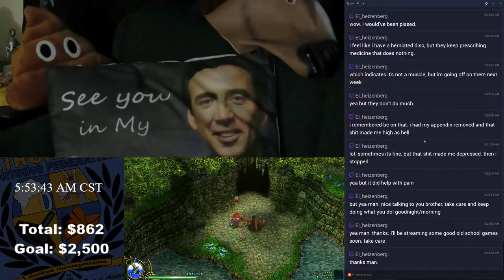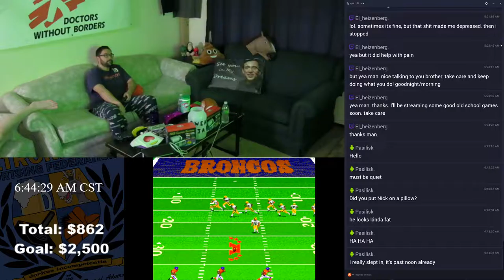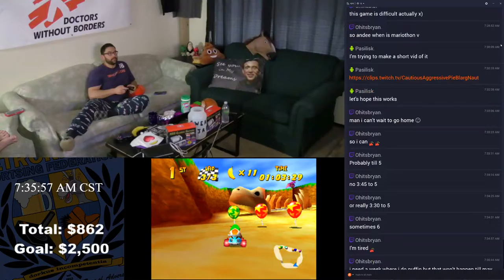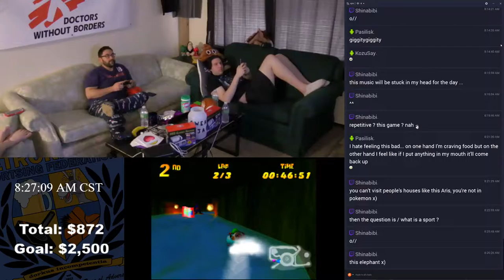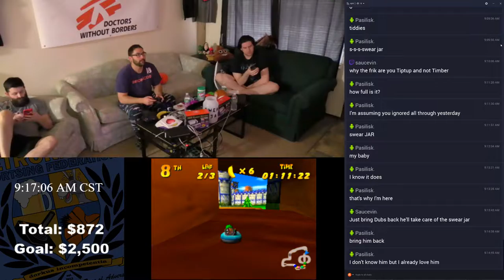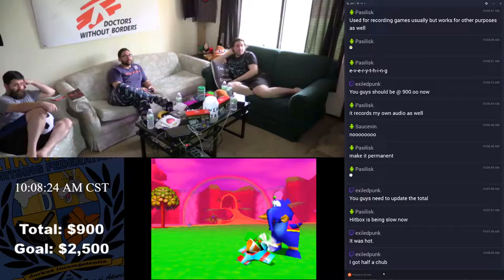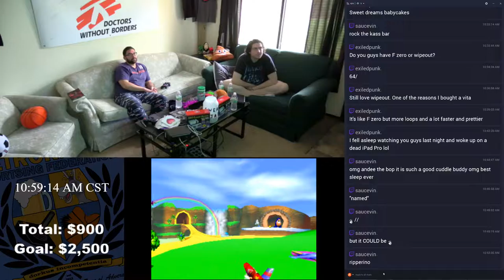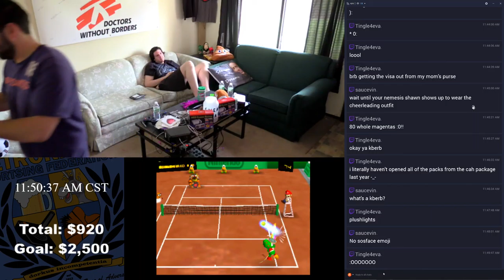Retrorama 6: The Couch Bound Dorkathlon - Part 8 of 13